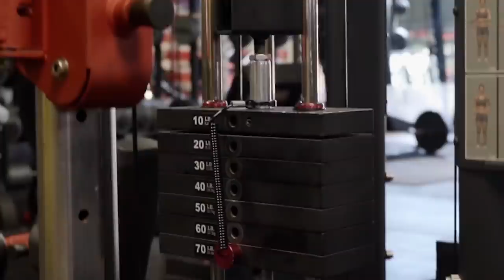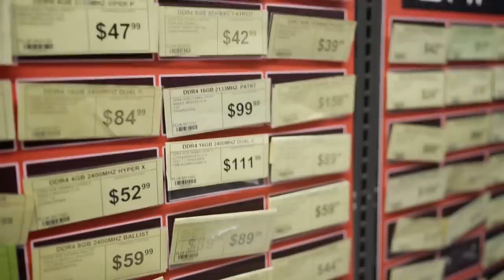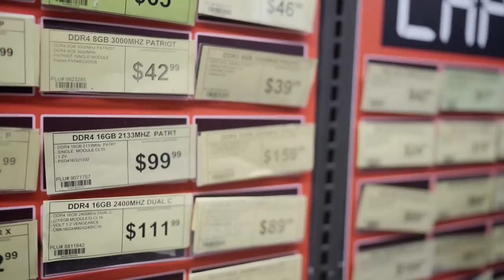Swolest Banana In The World